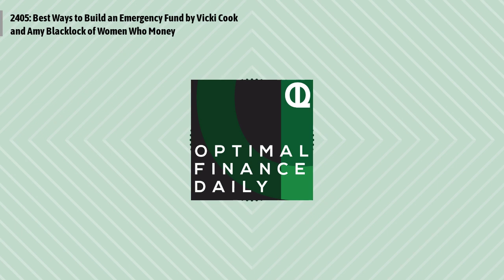2405: Best Ways to Build an Emergency Fund by Vicki Cook and Amy Blacklock of Women Who Money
Amy Blacklock and Vicki Cook of Women Who Money share the best ways to build an emergency fund
Episode 2405: Best Ways to Build an Emergency Fund by Vicki Cook and Amy Blacklock of Women Who Money
The co-founders of Women Who Money are Amy Blacklock from Life Zemplified and Vicki Cook, from Make Smarter Decisions. Vicki and Amy connected initially online and eventually met in person at a financial conference in the fall of 2017.
They’ve both reached financial independence and left full-time work to devote more time to family, pursue passion projects, and embrace fun and challenging opportunities.
They enjoy collaborating on original content and sharing great articles written by and for women.